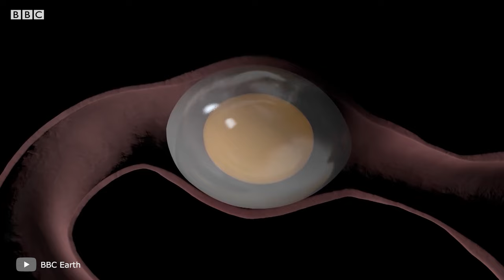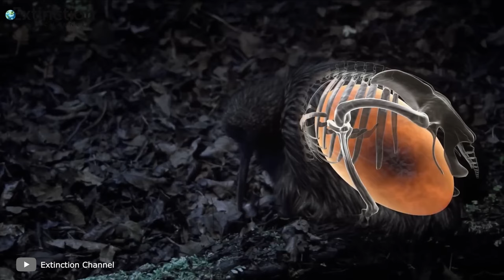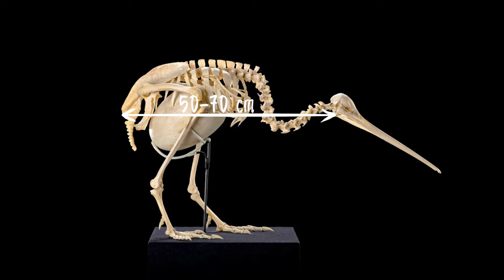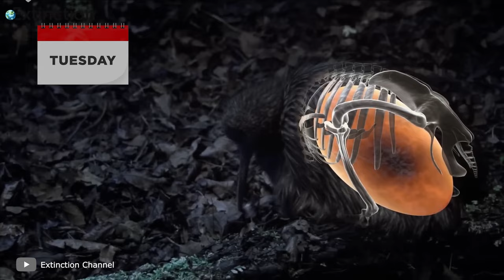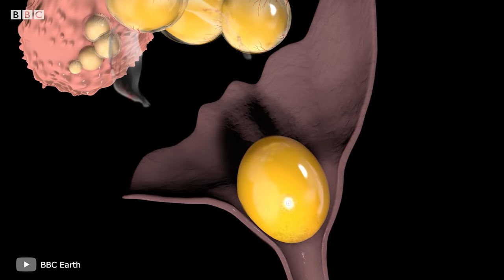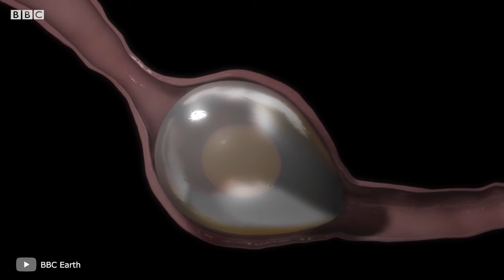Shocking Prices of Rare Animal Eggs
In this video, we're going to learn about the most expensive animal eggs in the world. From amazing hatching eggs to bizarre yolk variations, we'll explore the diversity of animal eggs!

If you're curious about the nature and wild life of eggs, then this is the video for you. We'll take a look at some of the most amazing, bizarre and expensive animal eggs in the world. From wild hatching eggs to bizarre yolk variations, this video is a great way to learn about egg diversity and the amazing animals that produce them!